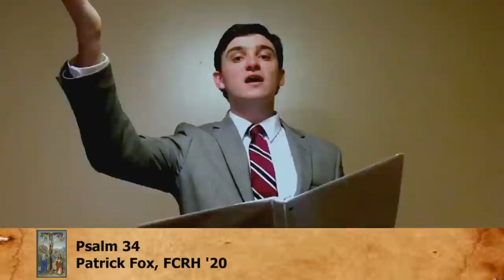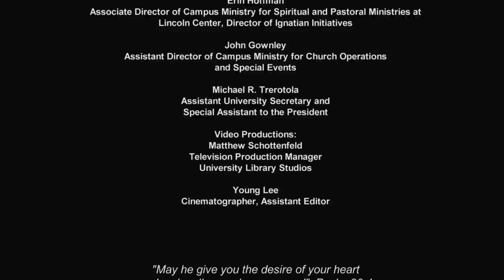Baccalaureate Mass 2020 | Fordham University